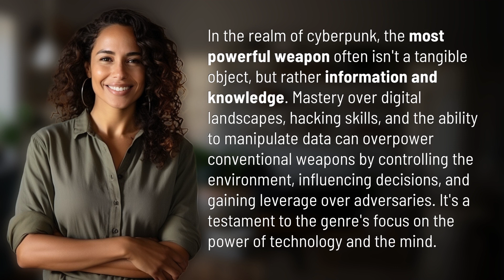What is the most powerful weapon in cyberpunk?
Unleashing the Power of Information: The Ultimate Cyberpunk Weapon 👉 Information Warfare 👉 Discover why in the cyberpunk world, information and knowledge reign supreme as the most potent weapons, allowing individuals to control, manipulate, and outwit their adversaries through digital mastery and hacking skills.

Laura S. Harris (2024, March 11.) What is the most powerful weapon in cyberpunk?
    🌐 AskAbout.video